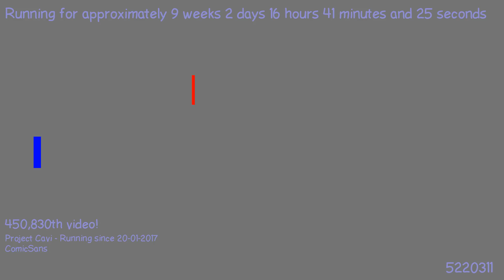1492396326 - Webdriver Cavi - H2